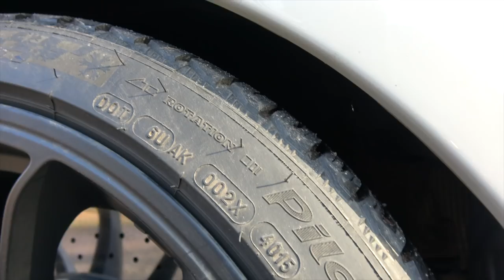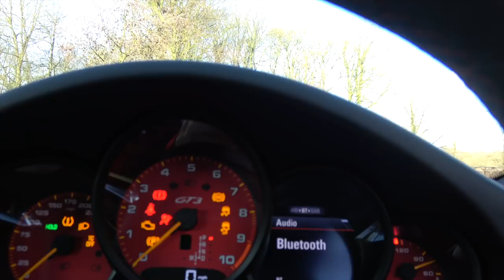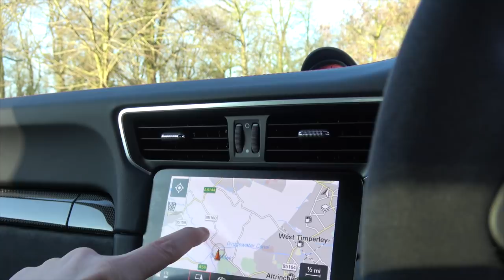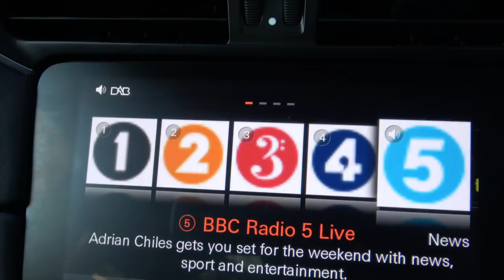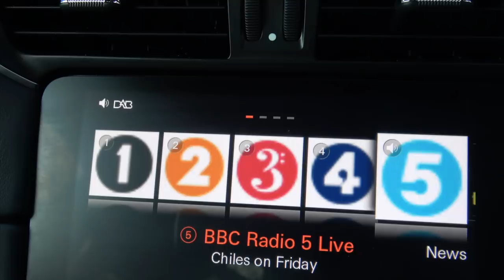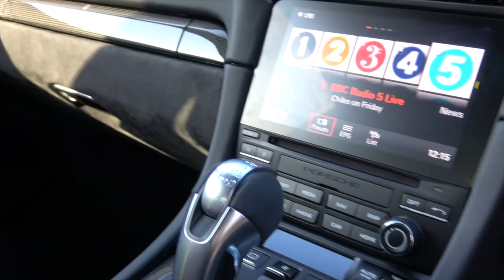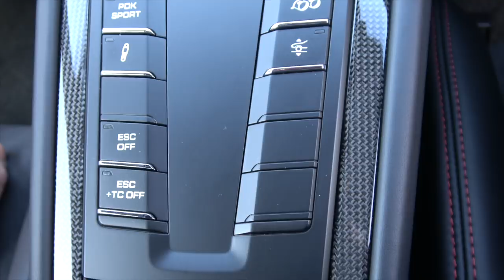What I love about my GT3 and its spec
All the things I love about my GT3, Including a full spec review. Just loving this car.